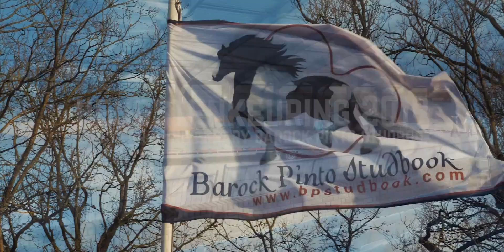Hengstenkeuring 2019 - Barock Pinto Studbook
Aftermovie Barock Pinto Studbook Hengstenkeuring 2019

Het Barock Pinto Studbook:
Een bonte verzameling van elegantie, beweging en karakter.

Video: Nando Dirksen